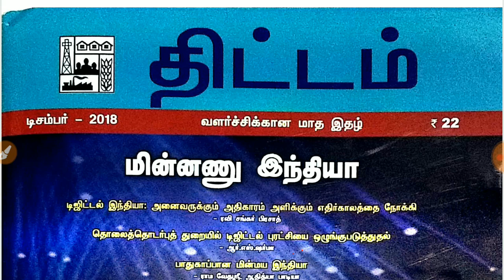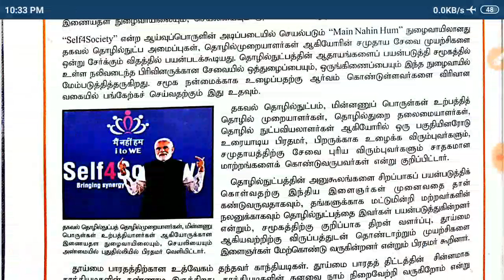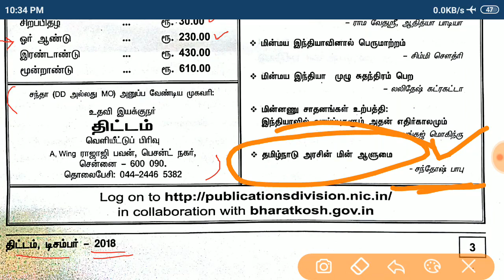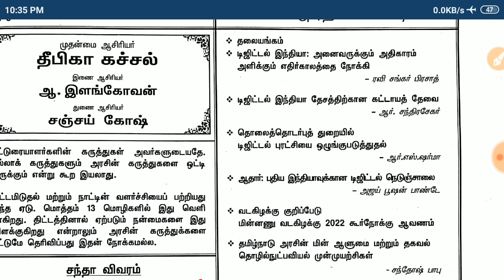Free Material : தமிழகத்தின் மின்னாளுகை | Unit 9 தமிழ்நாடு நிர்வாகம் | E- Governance of Tamilnadu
(Telegram id)
(gmail)